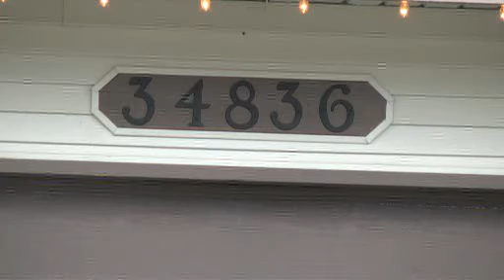Abbotsford police investigate potential homicide